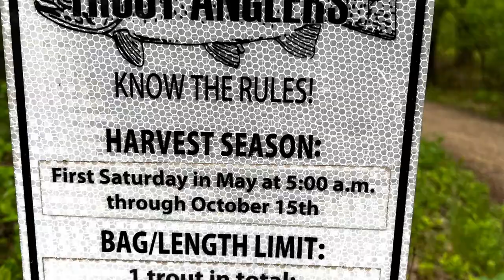Trout fishing with my daughter. Buckshot Chronicles Season 2 Episode 17